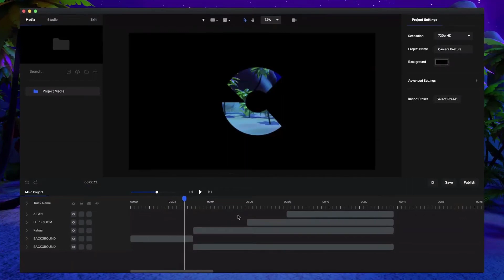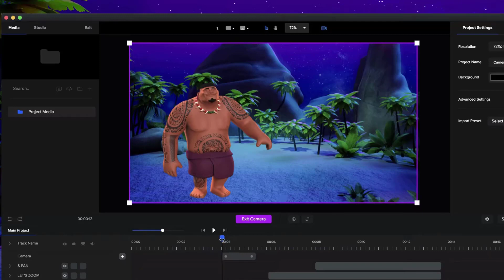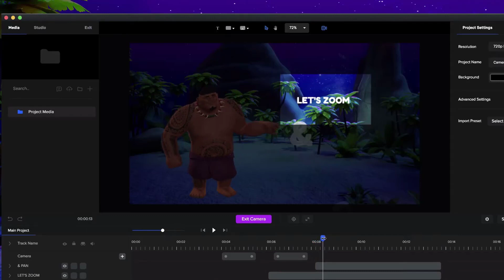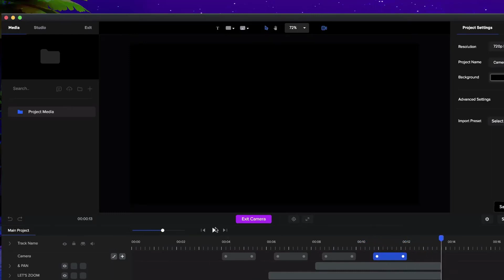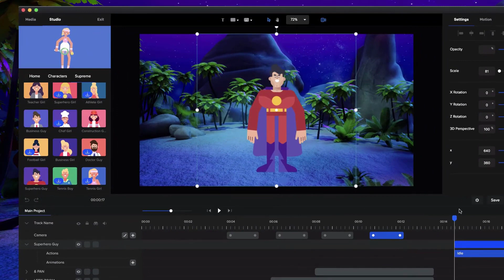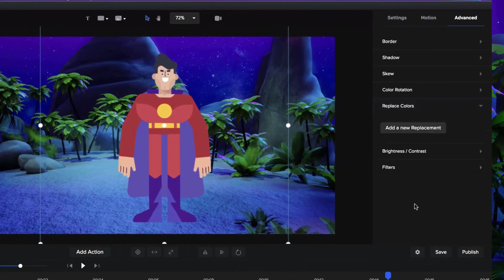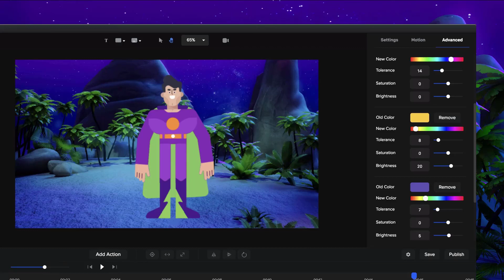New Dynamic Camera Movements in CreateStudio - New Software Update for October 2020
New Software Updates for October 2020 - Zoom & Pan Camera Effects And Character Customization. Check out full details here:

Update 1
0:37 Zoom & Pan with our Camera
It’s now super easy to create CINEMATIC EFFECTS by zooming and panning the camera, drawing attention to specific elements of the scene.

Update 2
4:38 2D Character Customization (Color Replace)
You can now change colors of objects inside your images, video ..and also characters! So if you don’t like the color of your character’s sweater, just select it and change its color!

P.S. This update is completely free for all users! Make sure to close & open the app, and wait a few minutes on the home screen for the update to install.